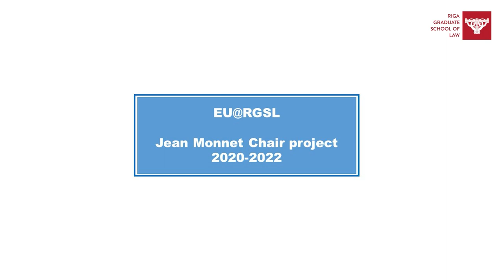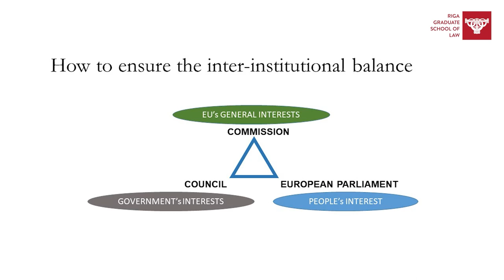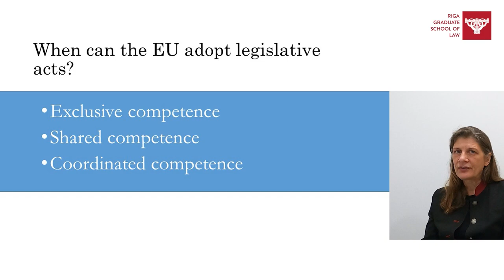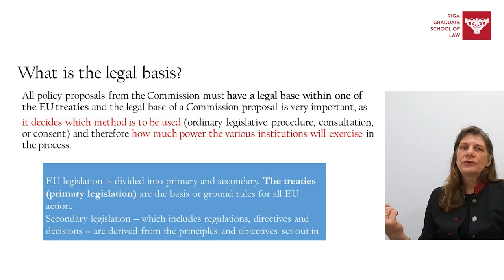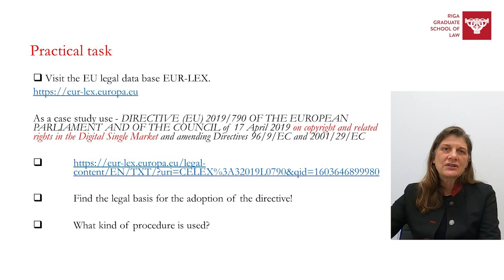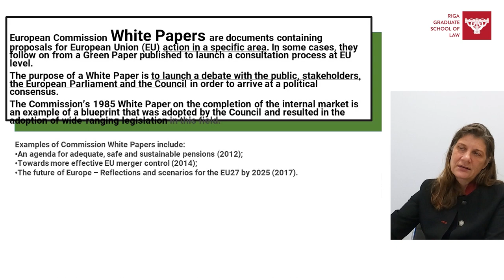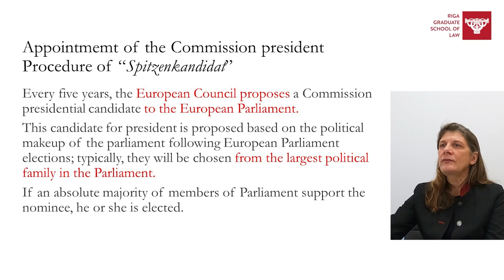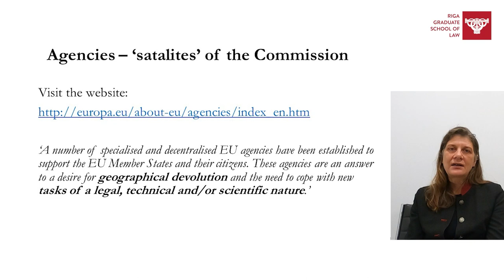"Institutional Architecture of the EU. Commission - its functions within the EU political system"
EU@RGSL: “Excellence in EU Studies at Riga Graduate School of Law”. Lecture by Jean Monnet Chair, RGSL Professor Ilze Rūse